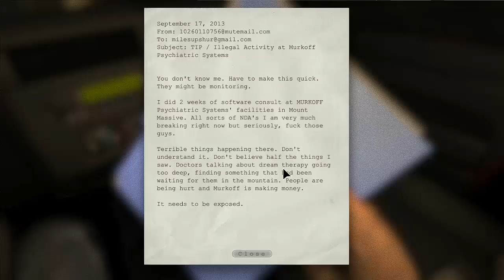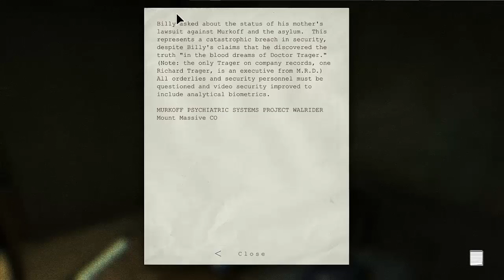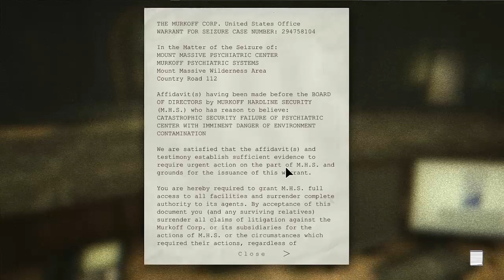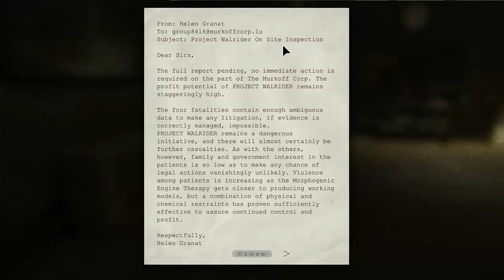Outlast | Part 1 | "Scariest Game Out There" (Outlast PC Let's Play)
This video is the first part of my planned outlast series.

Like My Videos? Why Not Add Me On Skype, Steam And PSN :D
Steam username(s):
[Admire]{SS}baconator345
DJ Bacon

Skype Name:
ethan.s.holder

PSN GamerTag:
baconator234
baconator345
xXbaconator234Xx

~IGNORE~
Red Barrels-